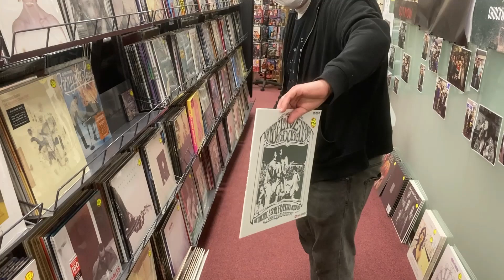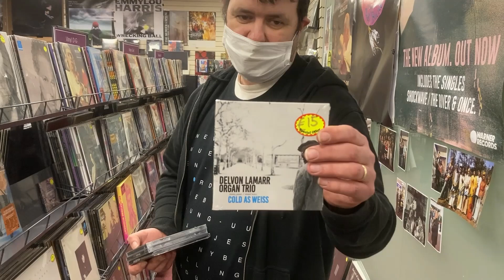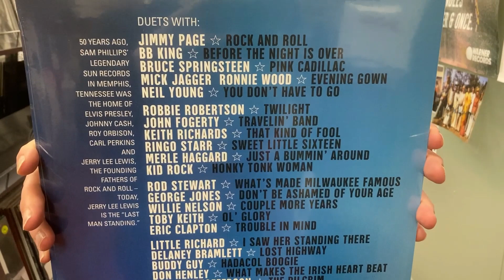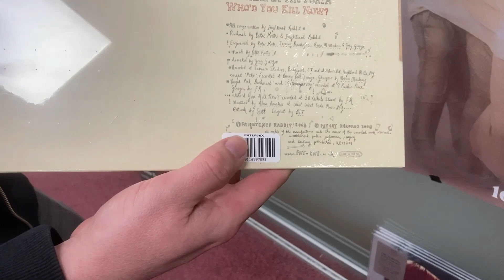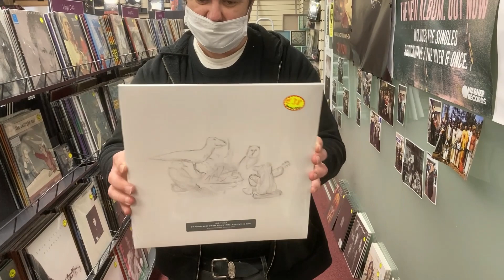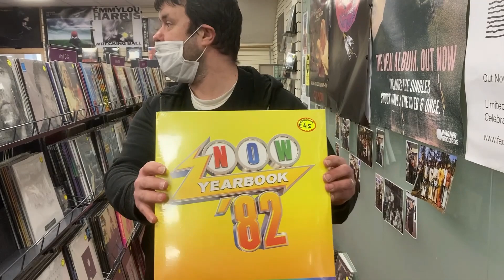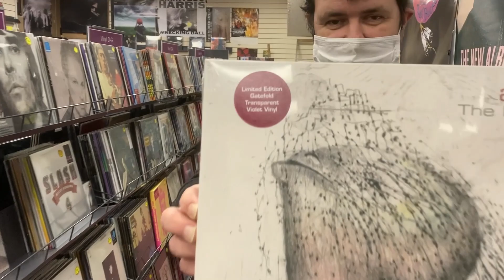Music Zone - New Vinyl Releases February 11th 2022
Welcome back to the Music Zone video blog bringing you all the latest releases in the world of vinyl records. Releases for this week include releases from Spoon, Big Thief, Alt- J  & many many more.

To check availability of stock, check out our online store or visit us in-store.